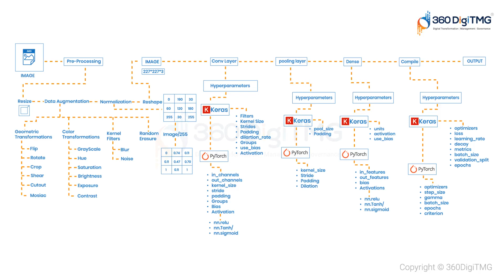Convolution Neural Network || 360DigiTMG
Exclusive Community for Data Science Enthusiasts!
We have specifically created a Facebook Group for all our Data Science aspirants. Plus, don't miss out on our 2 FREE monthly training sessions on a variety of topics, all happening within this group!

About 360DigiTMG:
For the past decade, 360DigiTMG has stood out as a leading figure in the training industry, drawing upon the expertise of professionals from esteemed institutions like the Indian Institute of Technology, the Indian Institute of Management, and the Indian School of Business. Our organization has consistently delivered top-notch training programs, empowering executives across various domains with upskilling and cross-skilling opportunities. As a division of Innodatatics Inc., an analytics consulting firm, 360DigiTMG remains steadfast in our commitment to excellence. Our global reach extends to both corporate clients and individuals, offering comprehensive training programs in emerging technologies such as Data Science, Data Analytics, Generative AI, Data Engineering, MLOps, Artificial Intelligence, Machine Learning, Big Data, and more. With a focus on providing exceptional training and consulting services, 360DigiTMG serves as a one-stop solution for all training needs, ensuring that our clients stay ahead in the rapidly evolving landscape of technology and business.